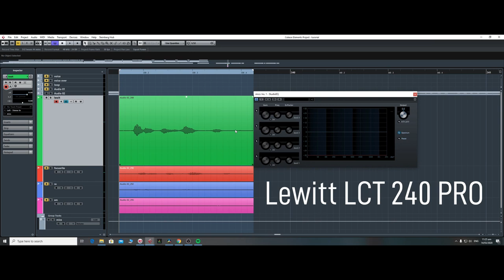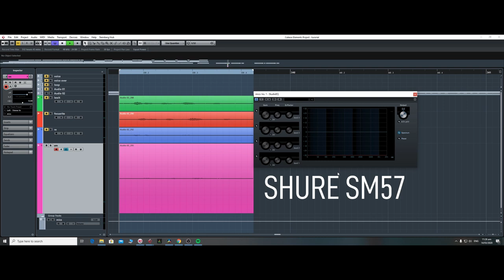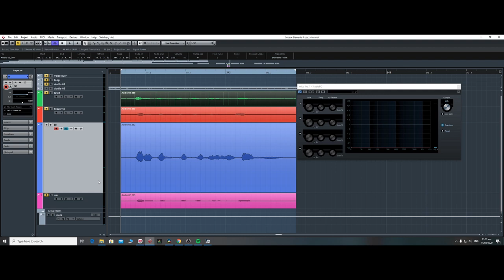MICROPHONES | Bago ka mag LAZADA panoorin mo muna to. | Lewitt condenser | Shure SM 57 dynamic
if you are a VLOGGER, in RECORDING PRODUCTION, PODCASTS and LIVE CONCERTS this video is for you. Discussed the common types of Microphones and be sure to watch till the end to know the best TYPE of mic its POLAR PATTERN, SENSITIVITY and FREQUENCY RESPONSE. and SHOOT OUT to the mics i have which are the focusrite CM25, Lewitt lct pro 240, EV re200 and shure SM 57.